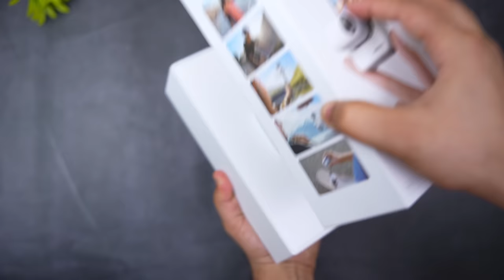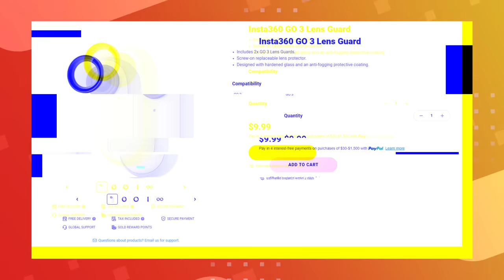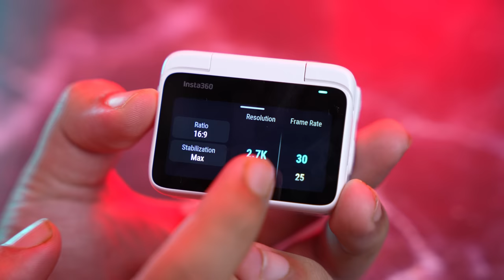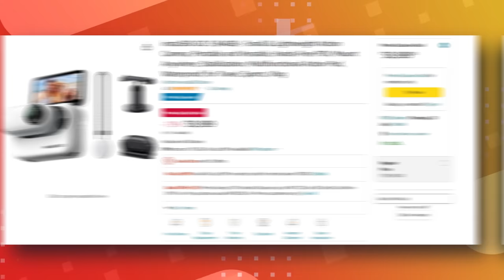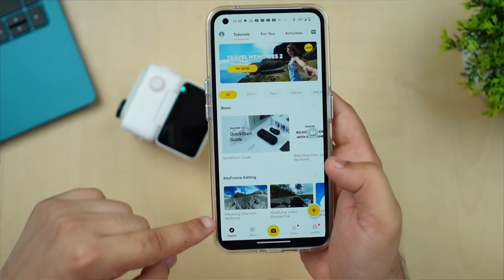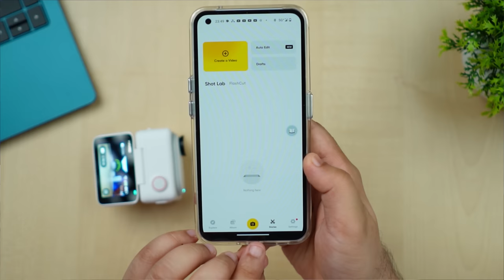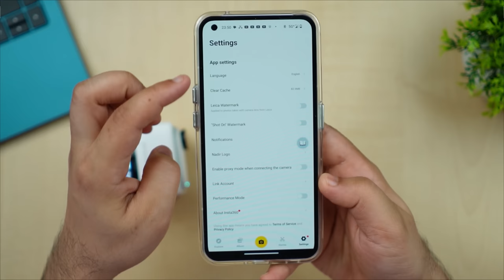Pocket-Sized Vlogging Companion - insta 360 GO 3 Action Camera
Small & Lightweight Action Camera
Portable and Versatile
Hands-Free POV
Mount Anywhere
Stabilization
Multifunctional Action Pod
Waterproof
Travel, Sports, Vlog

00:00 POV Sequence
00:36 Intro
00:50 Main Sequence
01:14 Unboxing
02:13 Build & Design
03:14 Mic Quality
03:35 Water Proof
03:49 Camera Samples
04:06 Stabilization
04:17 POV
04:56 Different Scenario Shots
07:30 Pricing & Variants
07:51 Battery & Charging
08:18 Technical Specifications
08:43 Software (PC & Phone)
10:09 Camera UI
10:47 Conclusion

My Gears:-